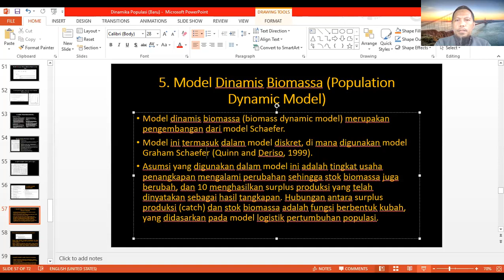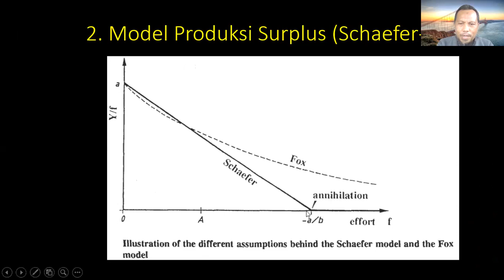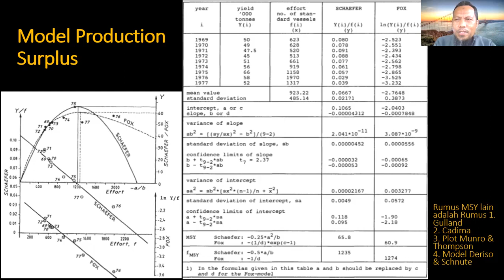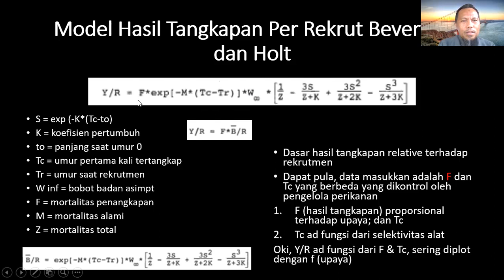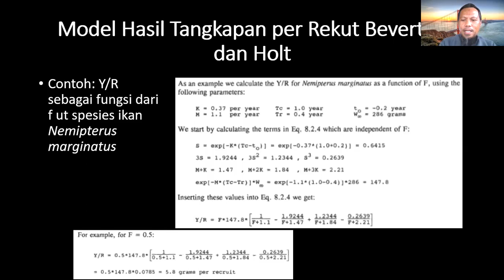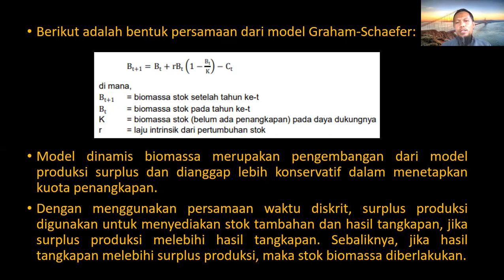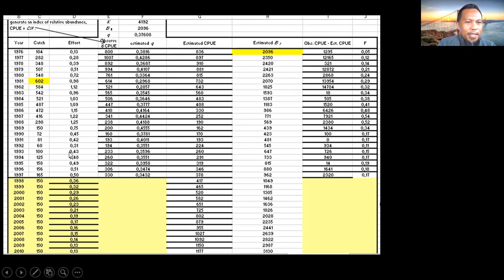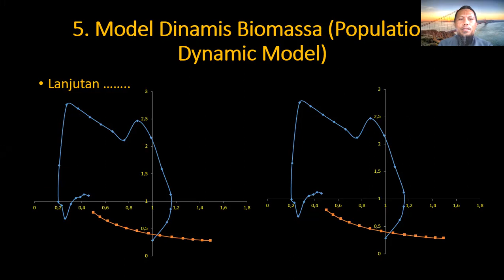Model Prediksi Stok